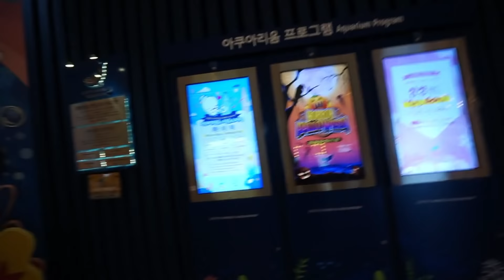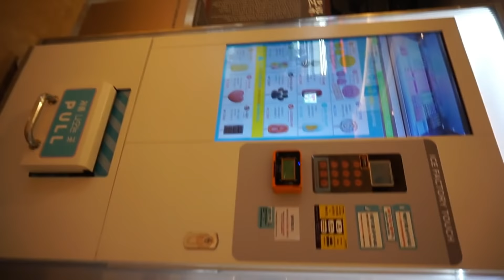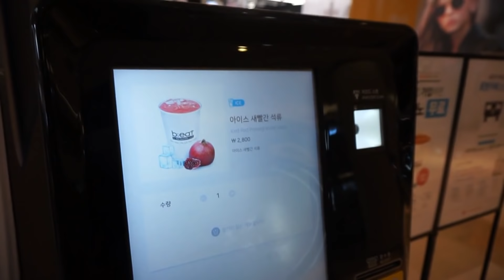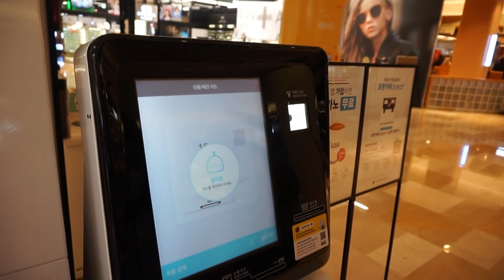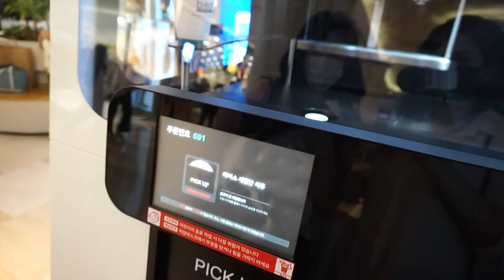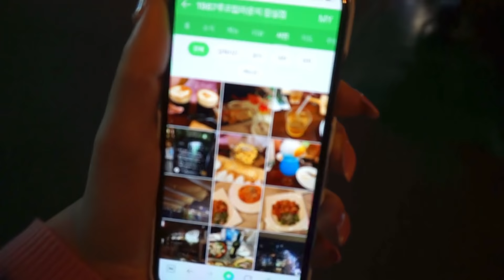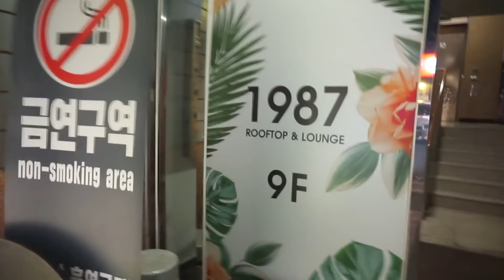(اولین ولاگ (سئول - جمشیل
سلام سلام 😍😍
خوش اومدید به اولین ولاگ من از سئول
خب چون اولین ولاگ حتما ایرادهایی هم داره
ولی شما ببخشید توی ویدئو های بعدی بهتر میشه
بدانید و آگاه باشید که خیلی دوستتون دارم♥️♥️♥️
برای ویدئو های بیشتر یادتون نره دوتا کانال منو سابسکرایب کنید و زنگوله رو هم حتما بزنید

© Licence ▼
Cartoon: